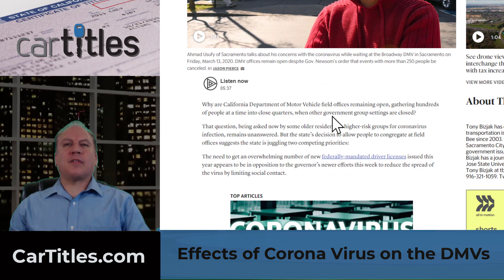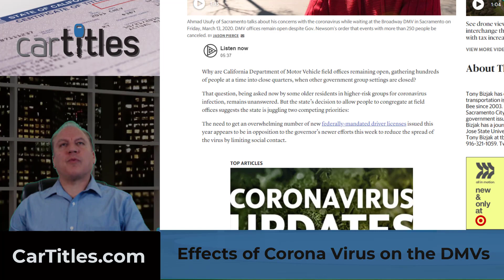Is the DMV still processing car titles during the shutdown?